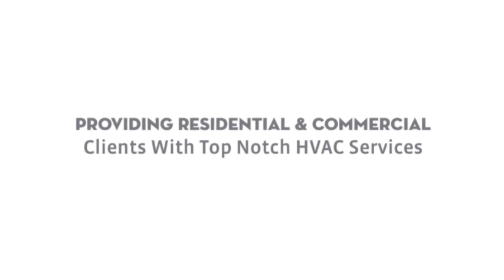D Bridges Service Company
heating, ac, install, repair, furnace